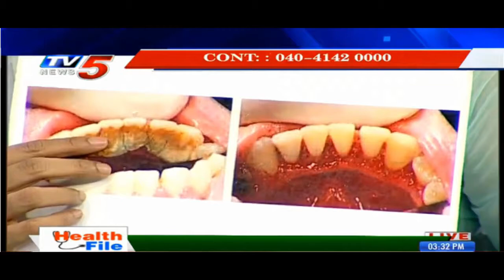Awareness Video about Dental Problems And Solutions II Partha Dental II